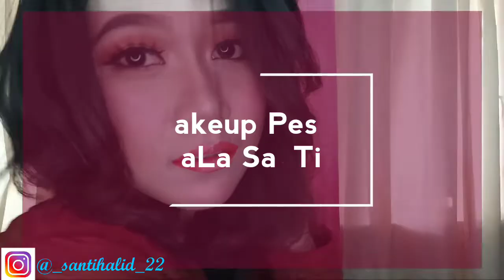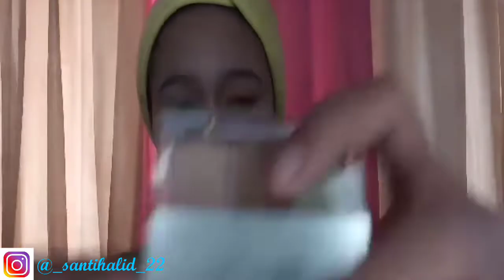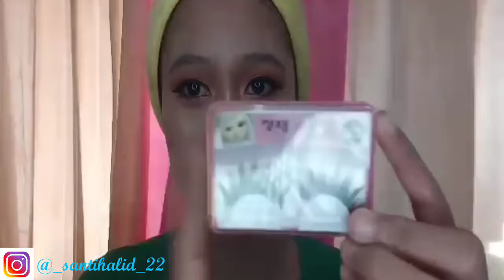tutorial Make up pesta // NAKED HEAT.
Assalamualaikum. 😊

Ini adalah produk makeup yang aku pakai di video ya kak lengkap dengan harganya :
1.RANEE LIQ FOUND IVR/PECH 30GR : 49.500
2.SILKY G PS CONTOUR & HIGLIGHT 01 : 106.000
3.PIXY AQUA BEAUTY PROTECTING MIST 60ML : 25.650
4.BULU MATA KOREA SH033 : 4.500/PCS
5.SILKY SHIMMER DUO BLUSHER 04 : 66.500
6.SILKY CONCEALER 01 : 62.000
7.SILKY PERFEC MATTE LIQ EL 01 MATTE BLAC : 52.500
8.HIGHLIGHTING POWDER POUDRE ILLUMINATRICE : 100.000
9.CONCEALER LIPSTICK : 55.000
10.LIPSTICK HUDA BEAUTY NEW MATTE : 150.000/SET
11.FOUNDATION KIT WARDA
12.LEM BULU MATA
13. BEDAK MAKS : 13.500
14.NAKED HEAT : 80.000
15. PENSIL ALIS VIVA : 25.000
Ini adalah produk yang aku pakai yaa, yang nggak di sebutin harga, itu aku sudah lupa karna sudah lama di beli. 😁😅
Bila ada kekurangan mohon maaf yaa. 😁😁

Dan tekan loncengnya agar tidak ketinggalan vidio vidio baru aku. 😘

Wa'alaikum salam. 😘😘😘